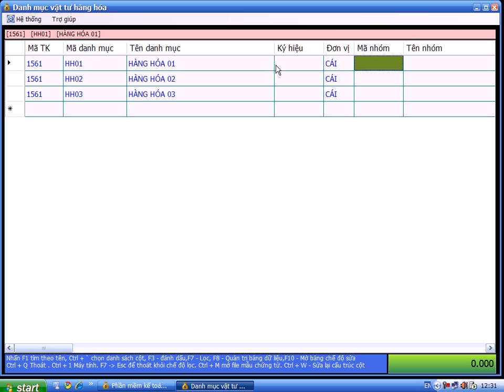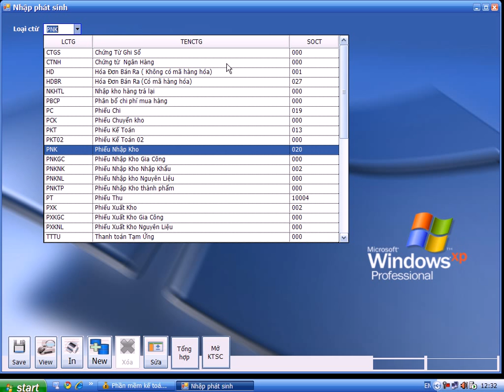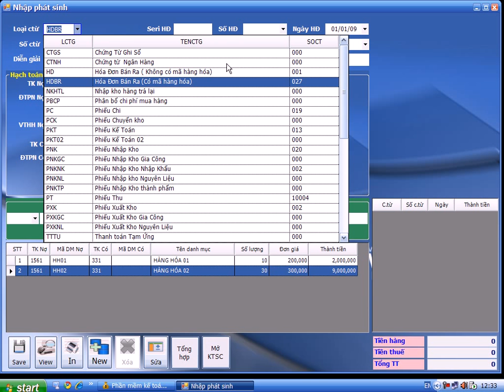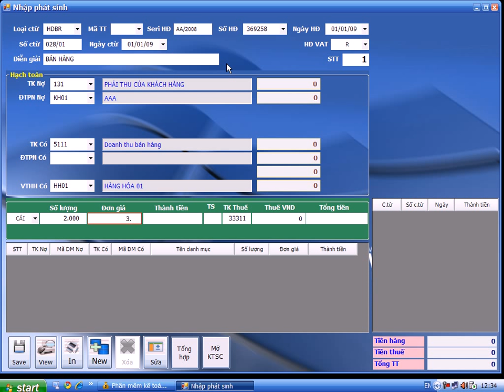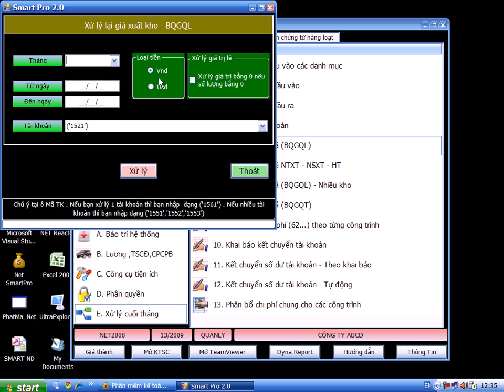Phần mềm kế toán SMART Pro 2.5 - Theo dõi hàng tồn kho 1561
Theo dõi hàng tồn kho 1561